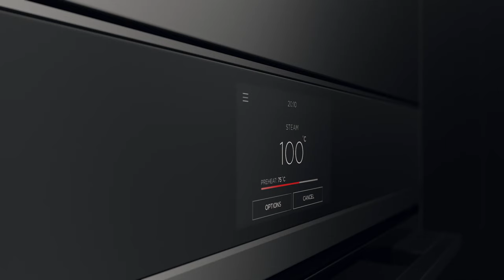Fisher & Paykel: Design for a Changing World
At Fisher & Paykel, we’re deeply curious about the ways people live their lives around our products. We’re also curious about the social and cultural movements — sustainability, technology, healthy living and urbanisation — that affect individual behaviour and lead to broader social change. Our work is based on human connection; that's what drives us as we design for a changing world.​